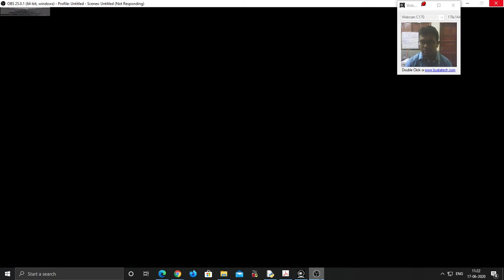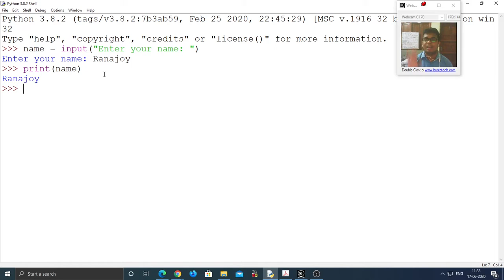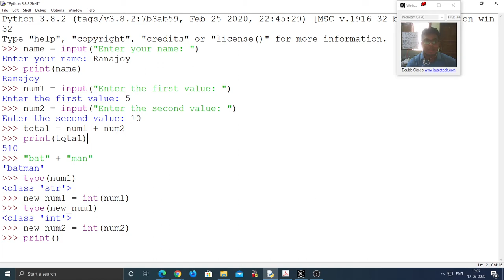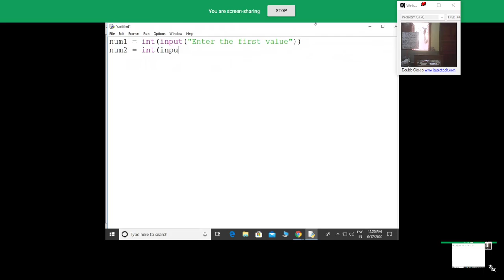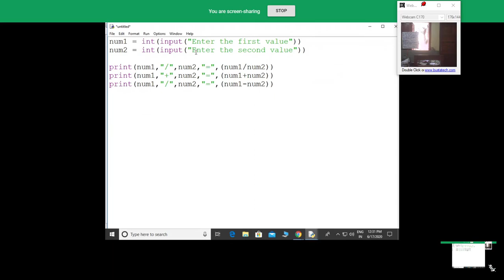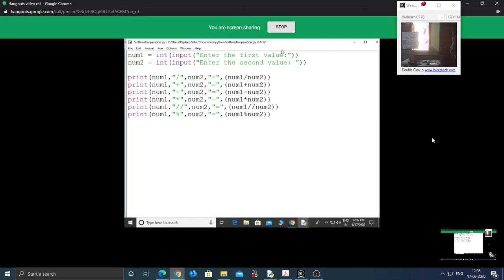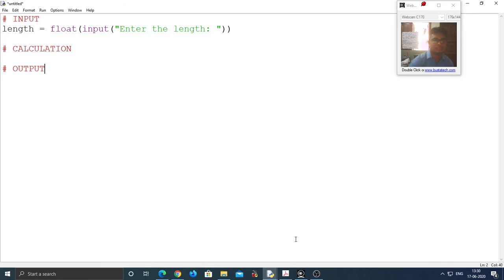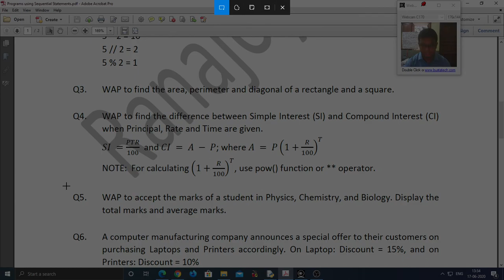CBSE XII: Python Sequential Statements (Recap) [Bengali]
Class of Student: Rajdeep Saha

Topics Covered

1. How to take inputs in Python?
2. How to type cast?
3. Two programs explained on Sequential Statements